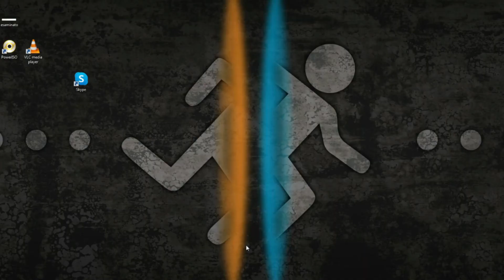Curb your Code of Conduct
0.006% yo, one of the lucky few